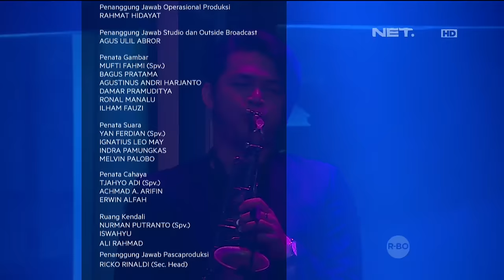Andre Pulang Kampung - CNL 17 April 2016